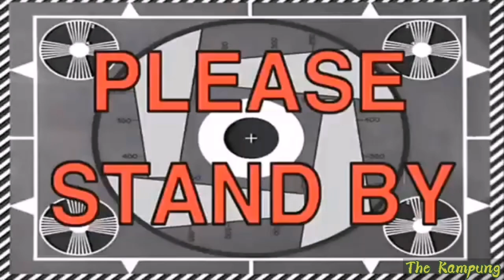Mencari PEPATUNG | Aktiviti masa lapang budak kampung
Assalamualaikum dan selamat sejahtera geng. Video kali ni kami ala2 vlog santai kakwa mencari dan menangkap pepatung. Aktiviti seperti ini adalah bertujuan untuk mendedahkan kepada kanak2 tentang kehidupan alam sekitar. Inilah antara aktiviti kanak2 yg tinggal di Kampung secara tidak langsung dpt meneroka ilmu baru... Selepas kami dah tangkap, kami akan melihat haiwan itu dgn teliti.